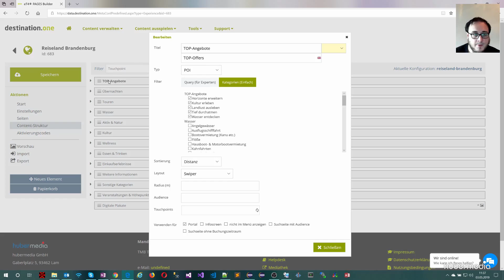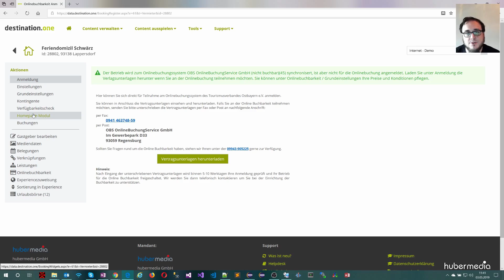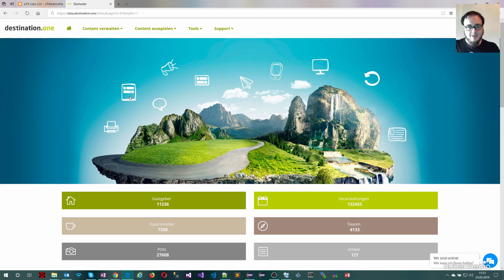Release-Notes destination.data 2019/05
* Pages Builder: Content-Struktur Volltextsuche: "mehr" Link (in pages) korrigiert
* Pages Builder: kleine Layoutoptimierung
* Pages Builder: Checkbox Suchseite ohne Buchungszeitraum, pages: hideHyper:true
* TOMAS BookingAnbindung "zukunftssicher" gemacht. Freimeldungen bis 20100 führen nicht mehr zu einer Fehlermeldung
* TOMAS BookingAltes Homepage Modul Bereich entfernt
* TOMAS BookingAnbindung an TOMAS TwsBook20 2.24 aktualisiert
* Feld SYSTEMID_TripAdvisor in GernicList (alle Module) hinzugefügt
* Alte Domains leiten nun auf data.destination.one weiter
* Auswertung von CONTACT_WEBSEITE_XML in GeoRSS hinzugefügt
* Mandanten-Liste Button-Text angepasst und auf neue Logik umgestellt
* Neue Sprache: Dänisch
* Toureditor: Upload GPX Dateien funktioniert nun wieder (Mit * Umstellung auf destination.one gab es hier Probleme)
* Fehler in Passwort zurücksetzen E-Mail-Text behoben
* Fehler bei Verknüpfungen bei Klick auf Bearbeiten oder Löschen behoben